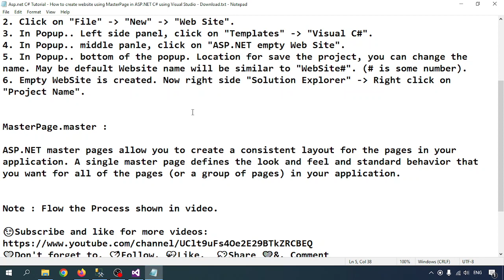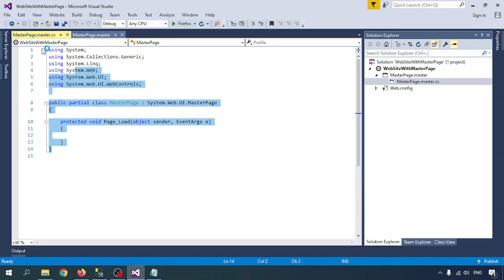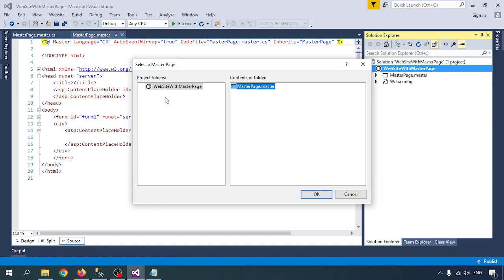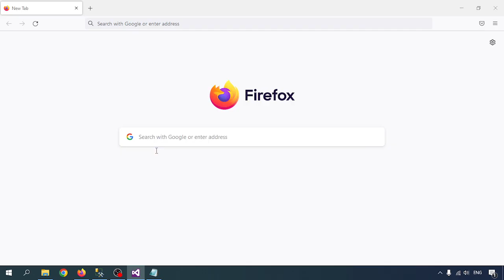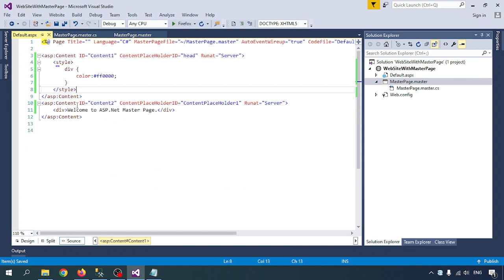How to create website using MasterPage in ASP.NET C#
* How to create website using MasterPage in ASP.NET C# using Visual Studio *

Steps: ---
1. Open "Microsoft Visual Studio"
2. Click on "File" ⇒ "New" ⇒ "Web Site".
3. In Popup.. Left side panel, click on "Templates" ⇒ "Visual C#".
4. In Popup.. middle panle, click on "ASP.NET empty Web Site".
5. In Popup.. bottom of the popup. Location for save the project, you can change the name. May be default Website name will be similar to "WebSite#". (# is some number).
6. Empty WebSite is created. Now right side "Solution Explorer" ⇒ Right click on "Project Name".

MasterPage.master :

ASP.NET master pages allow you to create a consistent layout for the pages in your application. A single master page defines the look and feel and standard behavior that you want for all of the pages (or a group of pages) in your application.

For any doubts and query, please write on YouTube video comments section.
Note : Follow the process shown in the video.
💛Don't forget to, 💘Follow, 💝Like,  💖Share 💙&, Comment

Thanks & Regards,
Chitt Ranjan Mahto "Chirag"
Note: All scripts used in this demo will be available in our
Link will be available in description.

#.NETFramework
#.NETCore